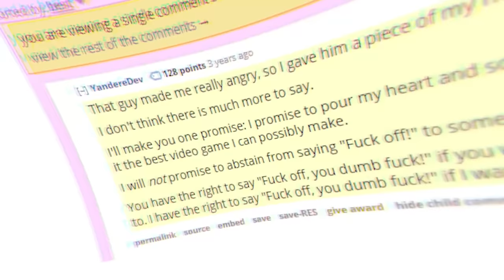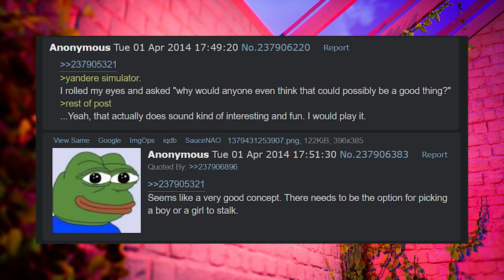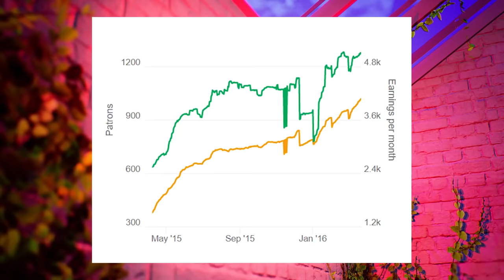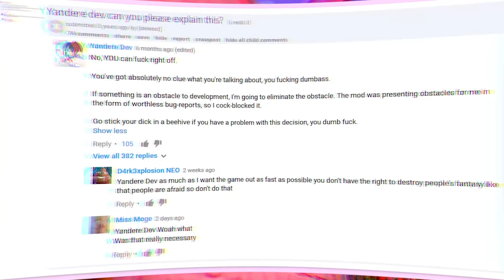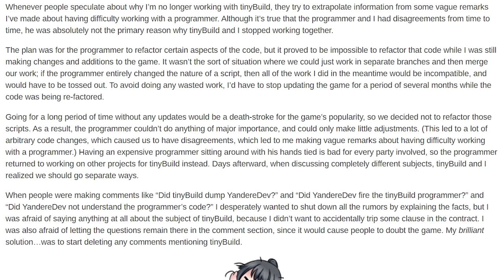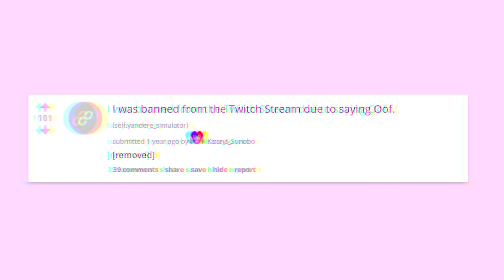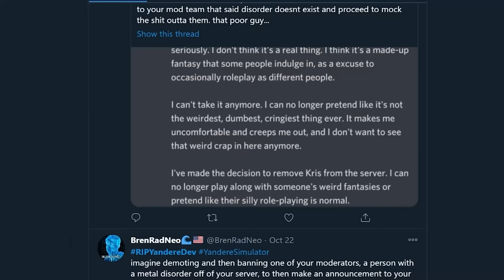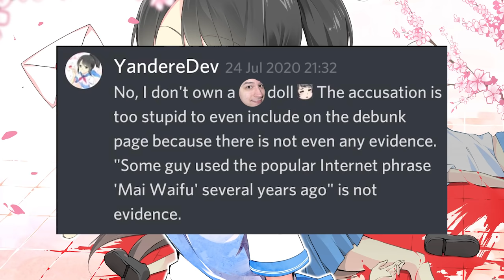The Concise History of Yandere Dev [Ft. Justin Whang]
The turbulent story of everybody's favorite indie demo developer.

Yandere Dev, also known as Alex Mahan, is a cautionary tale that any man may befall the fate of Chris Chan, should they not learn from his mistakes. A masterclass in how not to handle internet fame, Yandere Dev rose to promience after striking IP gold with his indie game "Yandere Simulator". Yandere Sim is a hitman-style stealth assassination game where you play as a Yandere, a Japanese Anime trope describing a character with an unhealthy lust for their love interest, or 'senpai'. You may very well have heard about Yandere Dev from fantastic Youtubers like The Right Opinion or Kappa Kaiju, but in this video, we take a birds-eye view of his history online, so that we might learn how NOT to interact with trolls, fans, or otherwise, featuring none other than the enigmatic Justin Whang.